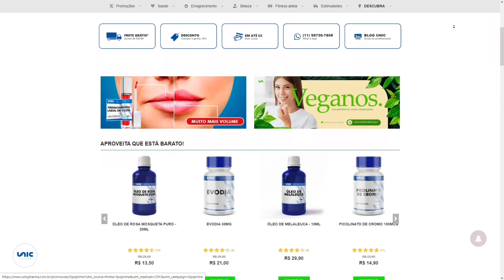PAULO MUZY SE REVOLTA COM PERGUNTA SOBRE EMAGRECIMENTO